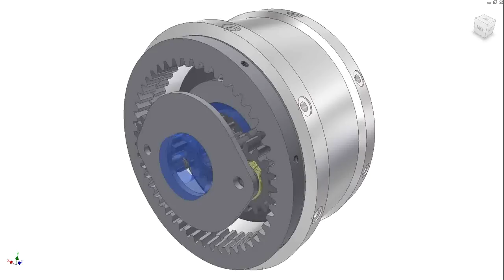wubba wubba drive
104:1... hmm, a little high.